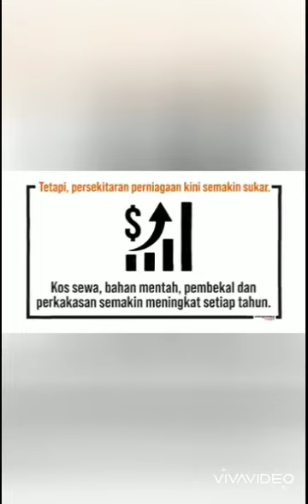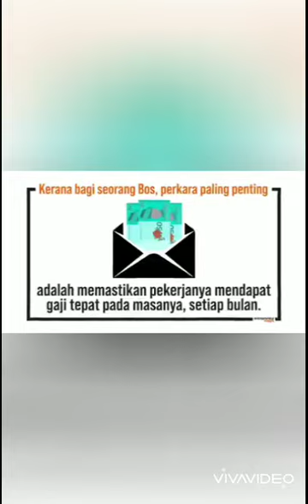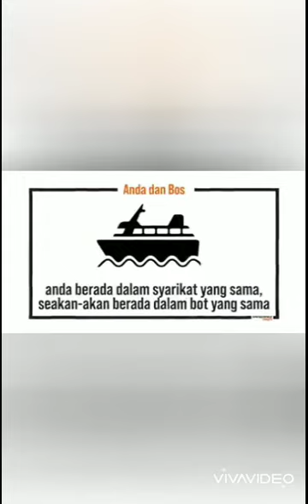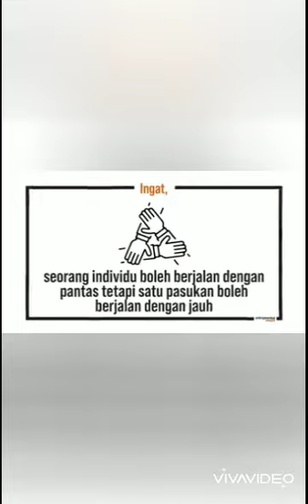BISNES KENA UPGRADE IN ORDER TO SURVIVE..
bukan mencari peluang untuk blame kerajaan,blame sana, blame sini..

Start onlinekan bisnes anda..

1.Kedai mamak/restoren start buat wasap group dimana kastemer sekitar boleh order dalam wasap dan depa buat servis hantar kerumah pakai motor delivery..

2.Bengkel kreta/motor boleh start buat apps yg mana segala kerosakan ringan depa akan hantar pomen kerumah utk baiki kenderaan.. Yg berat2 no choice kena hantar ke bengkel..

3.Pada yg jual online, start masuk banyak online store dan pasarkan produk anda.. Lagi banyak onlinestore yg anda masuk, lagi besar peluang kastemer nak beli dengan anda..

4.Yg buat investment/insurans/unit trust boleh start guna apps zoom meeting utk jumpa client dialam cyber jer..

5.Pada rakan2 yg buat kelas online pun boleh start biasakan diri guna apps ni dimana ramai boleh berinteraksi dalam masa yg sama..ala2 meeting avangerz gitu..

6.Untuk yg berniaga bazar ramadhan,kalau lock down berpanjangan kena buat perancangan buat group wasap kejiranan/group fb untuk kawasan kejiranan dan lock kawasan supaya boleh reach customer yg maksimum dengan kapasiti anda..so yg berniaga boleh tau siapa niaga roti john, nasi arab, air kathira, sotong bakar masa bulan ramadhan..

Semua buat dirumah jer dan hantar pakai delivery..

7.Pada yg kerja diofis gunakan website Bitrix 24..Masuk ikut displin,lewat online jer potong gaji..bos boleh pantau siapa yg dah online dari meja pc hq dan staff boleh buat kerja ikut task yg diberi dalam website..masa kerja terpacak depan pc masing2..Kerja 9-5/8-4/10-6 dirumah masing2 melainkan ada kerja yg perlu ke ofis..

Semoga apa yg dishare dapat di amal dan sampaikan pada yg lain utk bantu bagi sedikit cetusan agar bisnes tak stuck dalam masa yg sama jana income untuk diri dan keluarga insyaAllah..